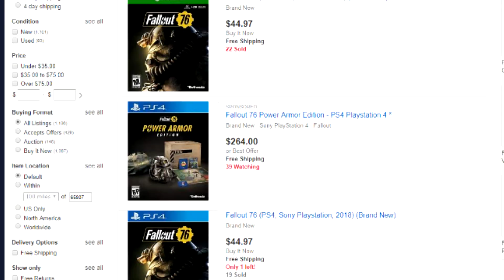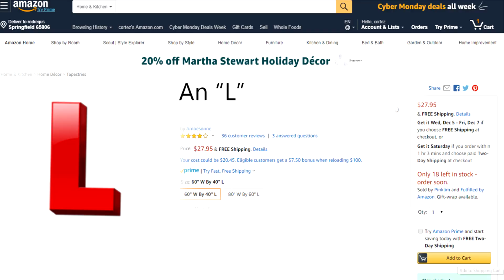The Fallout of Fallout 76